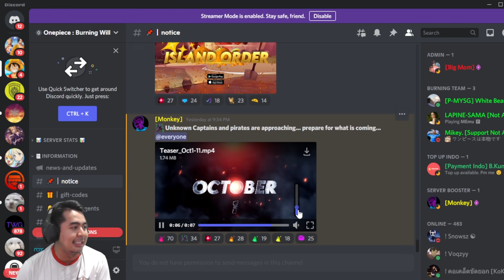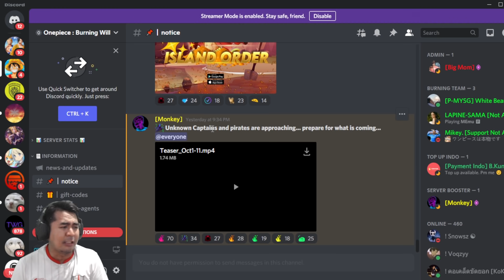Persiapkan RD Kalian 🔥🔥 & Gacha 100k RD Kejar *8 Fujitora - One Piece Burning Will